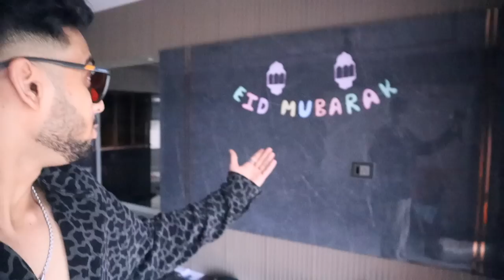DISHA PAR BOHOT ZOR SE CHILLAYA! *she cried* | Birthday Vlog🎂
Join us as we relive the fun-filled journey to Lonavala and the heartwarming birthday celebration. Don't forget to like, subscribe, and hit the notification bell to stay tuned for more adventures and celebrations with us also In this side-splittingly funny video, get ready to witness the ultimate prank as Huda sets out to scare Disha while she attempts to narrate a spine-tingling horror story. It's time to bring on the laughs and frights in equal measure!

Thank you for being a part of our YouTube family. Your support means the world to us.